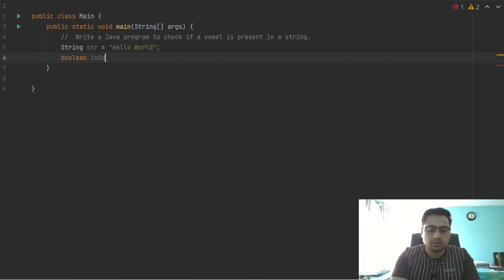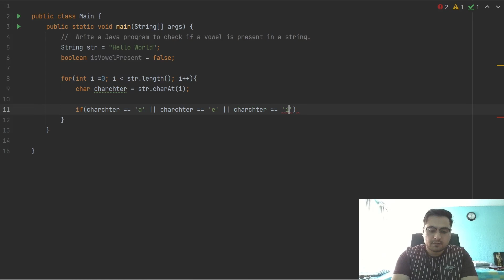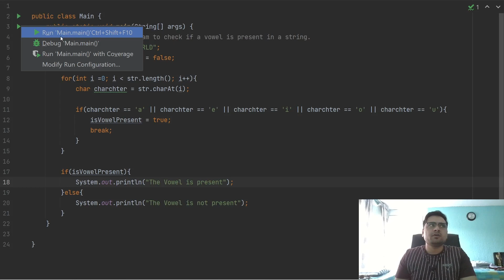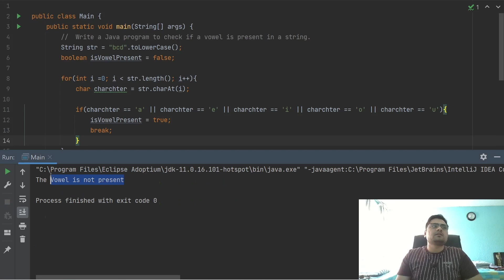Check if a vowel is present in a string in Java | #2 Java Coding Interview Questions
In this video, I will briefly walk you throw how to solve the most common interview question with an explanation. This is part 2 of the series Java Coding Interview Questions.